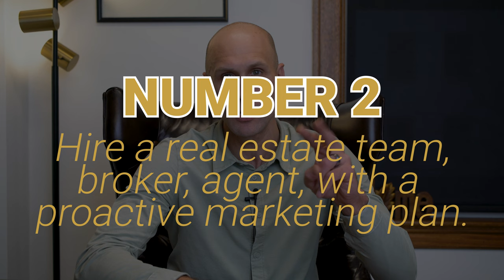How to Sell Your Home in 2023 for Top Dollar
How to sell your home in 2023 for top dollar without giving it away.

The market is shifting from a seller's to a buyer's market, so it's important to be a first mover to have the most advantage.

Be proactive, hire a real estate team with a proactive marketing plan and differentiate your home so it stands out among the others in the marketplace.

Prepare your home by decluttering, cleaning, and getting advice on low-cost solutions to improve the value of your home, as well as staging consultation and getting a home warranty or pre-inspection.

You have to have a perfected marketing strategy to reach buyers not just locally but also internationally and buyers that come over with cash and really want your home because of the experience and value that is being shown online.